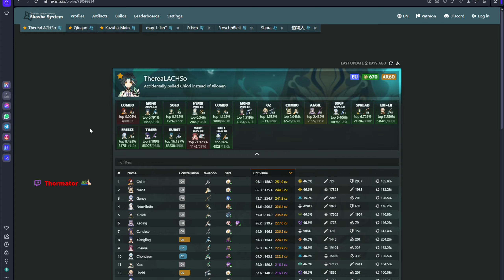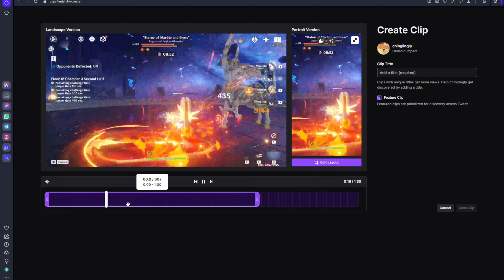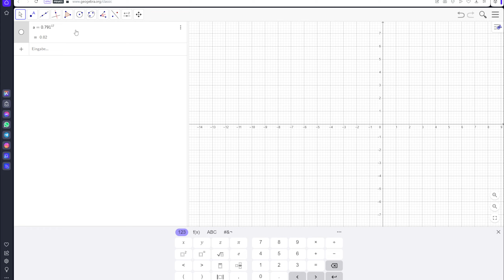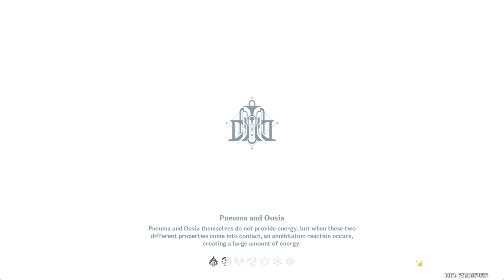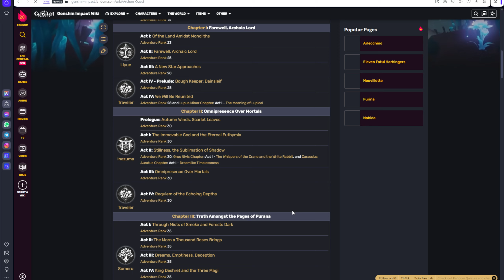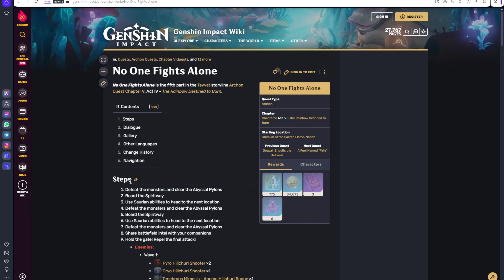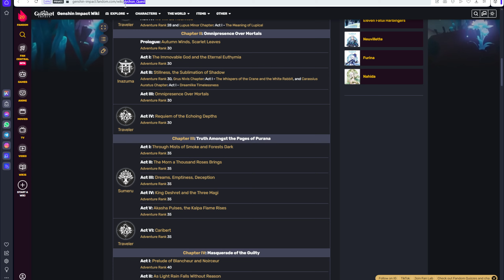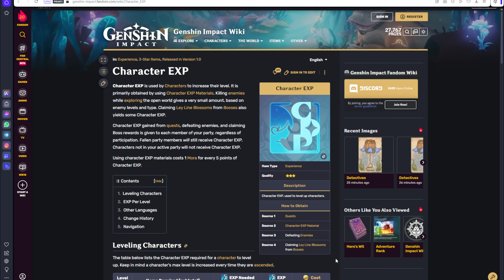Talent mats für Mona holen und mehr on-Stream-zeugs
außerdem hab ich so bei 00:54:28
die mieseste non-crit-combo ever bekommen
(clip endet bei 00:58:55 )

Playtime this video:
1.5 h
Overall playtime:
1828.5 h

Grinding#155.2
[92 mins]